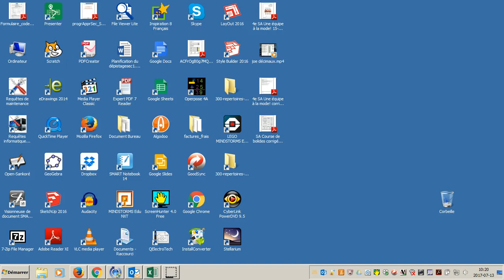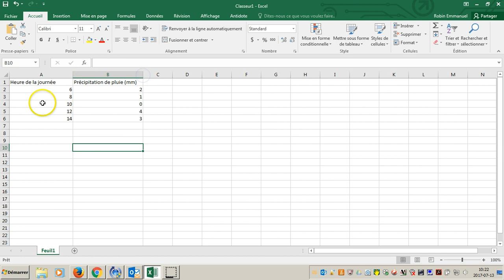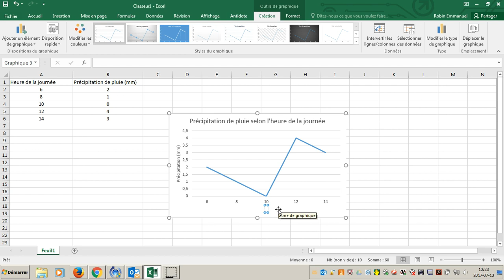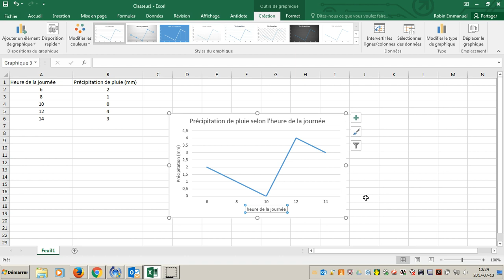diagramme à ligne brisée